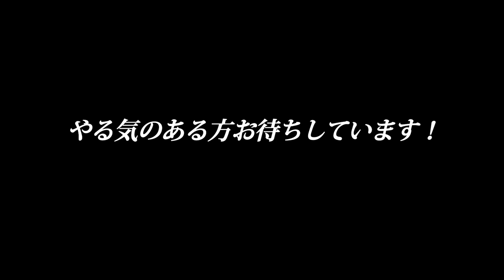【Daily Vlog】松本恵奈に1週間密着!? 普段の様子やリアルな5Daysコーデを紹介します!!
今回は私の1週間の様子とそのコーデをvlog風に紹介してみました!!!
5日間毎日カメラを回して1つの動画にするのは初めてだったので結構大変でした…笑😂
色んなシーンで撮ったので どれか1つでもみんなのコーデの参考になれば嬉しいな◎

Day1：2:09
Day2：3:27
Day3：5:09
Day4：7:02
Day5：8:48

【情報解禁!!】田中みな実ちゃんプロデュース コラボアイテム制作の様子をお届けします！